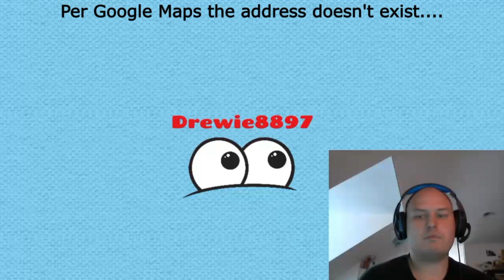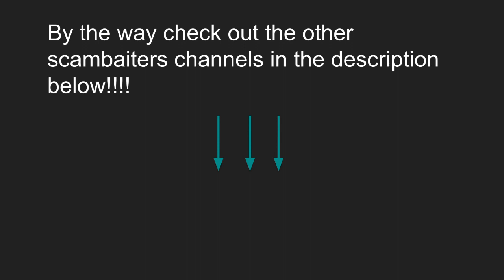SSA Scam: No Store Run For Me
Recent videos and live streams links are posted there as well! As well as numbers!

Note: If your not on this list I’m not subbed to you so please leave a YouTube channel link in the comments so I can get your YouTube channel added to my list. Thank you for your understanding.

Also if you have a channel listing other scambaiters in your descriptions please feel free to add my YouTube channel to your list of other scambaiters!